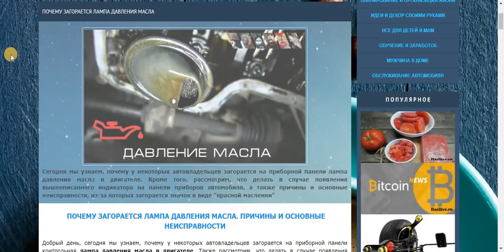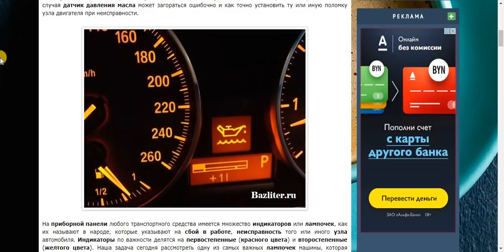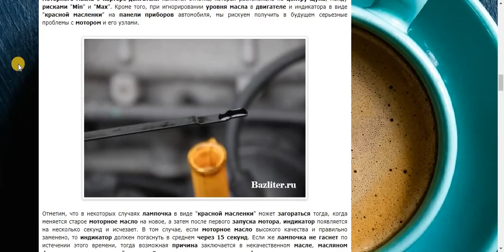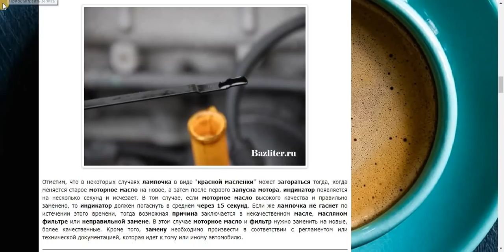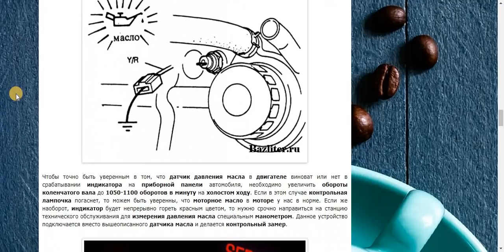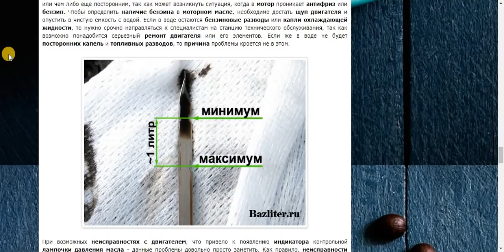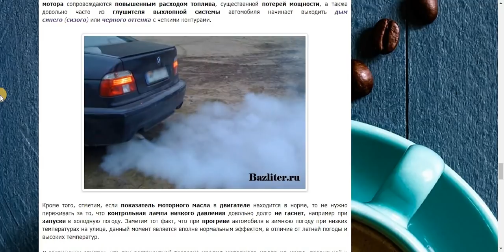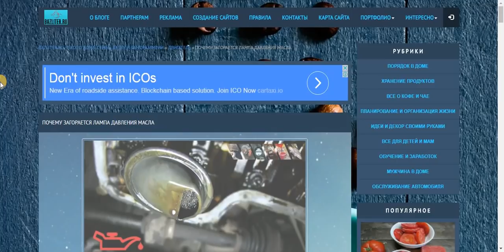Давление масла. Почему загорается лампа в автомобиле?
Добрый день, сегодня мы узнаем, почему у некоторых автовладельцев загорается на приборной панели контрольная лампа давления масла в двигателе. Также рассмотрим, что делать в случае появления вышеописанного индикатора на панели приборов автомобиля, а также причины и основные неисправности, из-за которых загорается значок в виде "красной масленки".

Приглашаем к сотрудничеству рекламодателей.